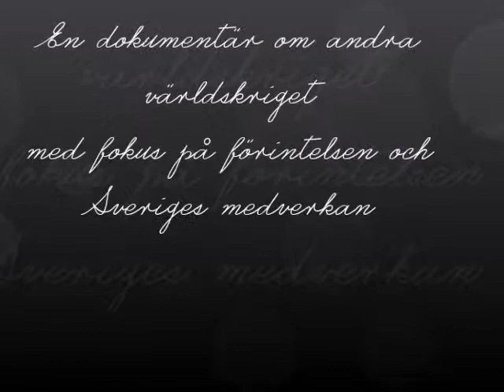Historia dokumentär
Sara & Caroline Bup13c